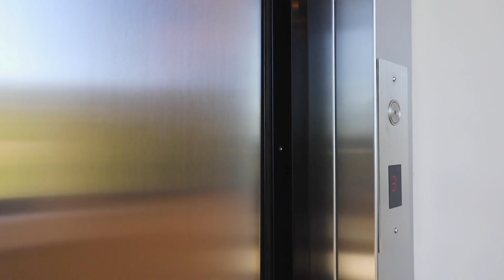2426 Andover Road, Nanoose Bay BC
Island Living Redefined! Enjoy unparalleled ocean, coastline and mesmerizing sunrise views year-round from this Spectacular, private 3-level waterfront residence, complemented by an elevator that combines pristine natural beauty with state-of the-art luxury to provide the ultimate west coast sanctuary. The 4-bedroom, 7-bath resort property faces a private bay with seasonal offshore boat moorage. The home displays a careful blend of west coast architectural elements including 14 ft high cedar plank ceilings, beautiful masonry work inside & out, generously proportioned living spaces, smart home technology & floor to ceiling nanawalls of glass that open to sprawling seaside patios revealing panoramic ocean vistas and the true meaning of indoor/outdoor living. The primary bedroom is located on the main floor with dual water closets, a fire-lit soaking tub with ocean views & an enormous walk-in closet with its own laundry. There are a total of 6 gas fireplaces, a wine cellar across from the 2-sided sunken bar & adjacent to the chef’s kitchen with premium appliances and fridge drawers plus a walk-in pantry. Downstairs, there is a gym with steam room, and a yoga room. Additionally, there is a private guest/staff suite/office with separate entrance and laundry. Located on the top floor of the home is a spacious recreation/media room with wet bar and pocket doors opening to the massive waterside deck with fire table. The over height, heated multi purpose 4-car garage is an auto enthusiast’s dream as it can accommodate 4 vehicles with room for an RV or boat. Additional vehicles can be added with the introduction of car lifts.

THE NICKLEN GROUP - Royal LePage Parksville-Qualicum Beach Realty
VancouverIslandRealtors.ca